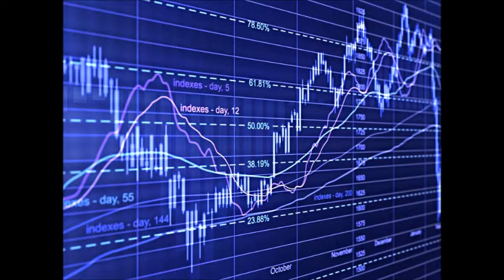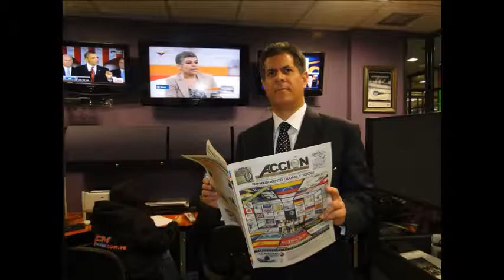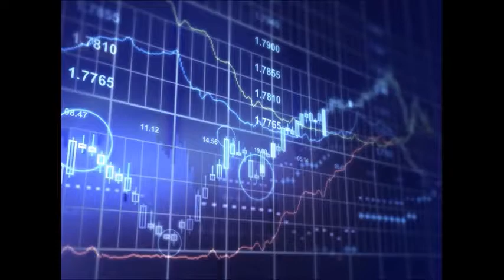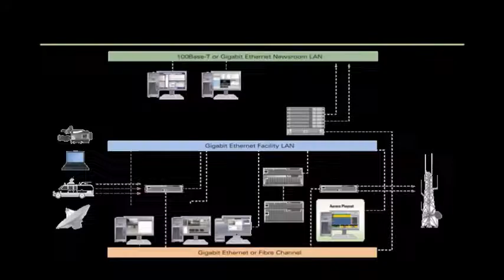76 2 GERENCIA 360